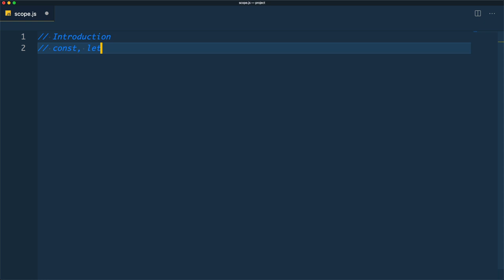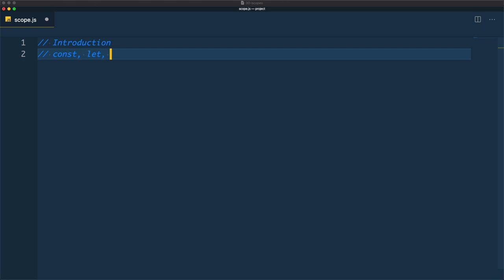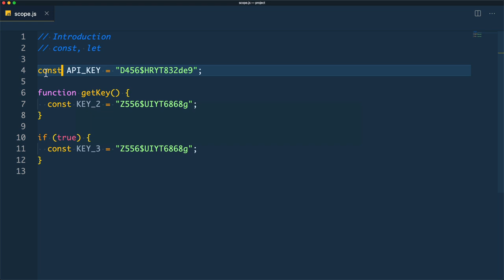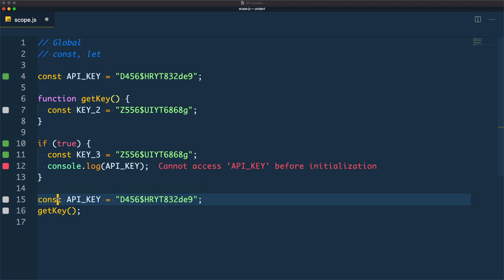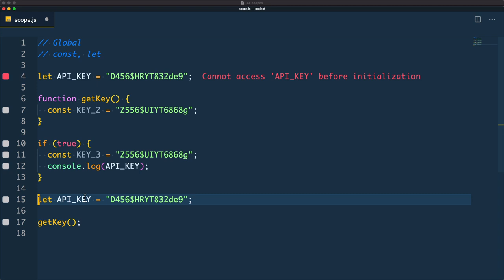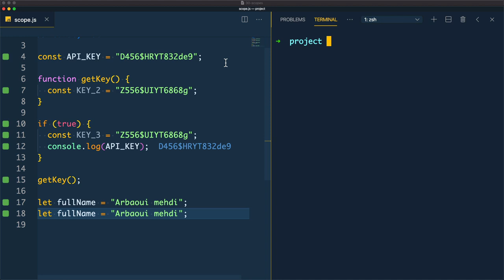#32 What's a Lexical & Global Scope - Darija JavaScript شرح